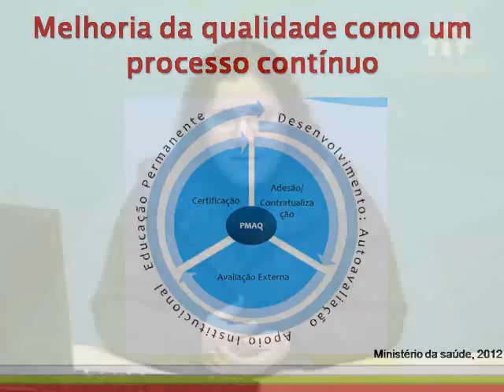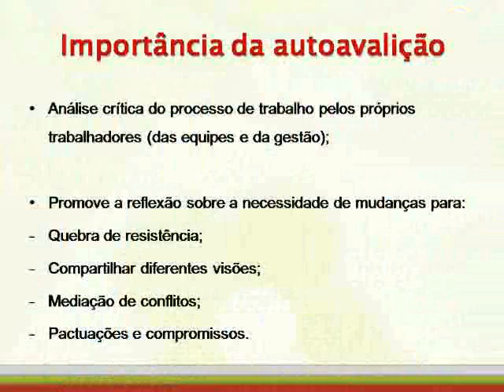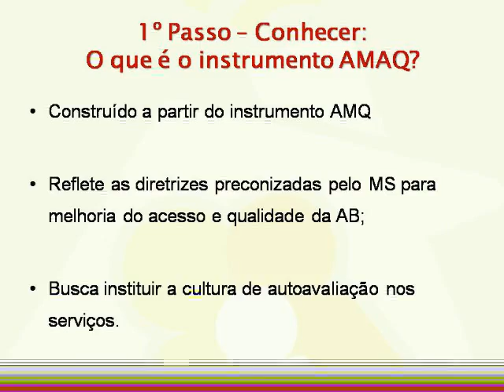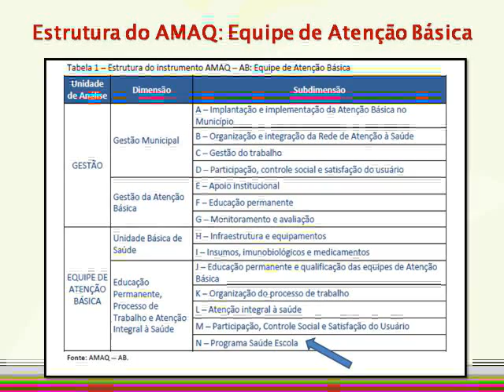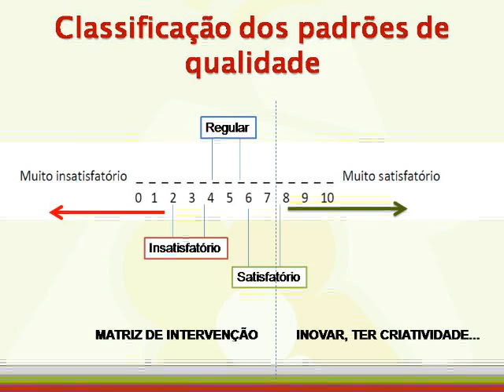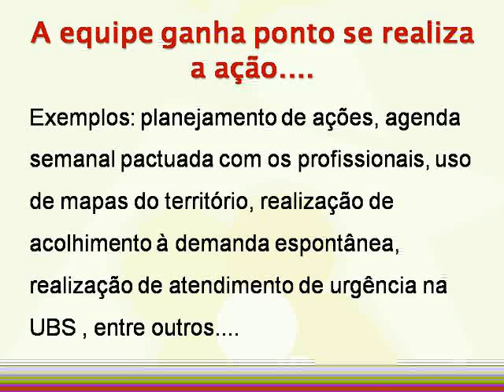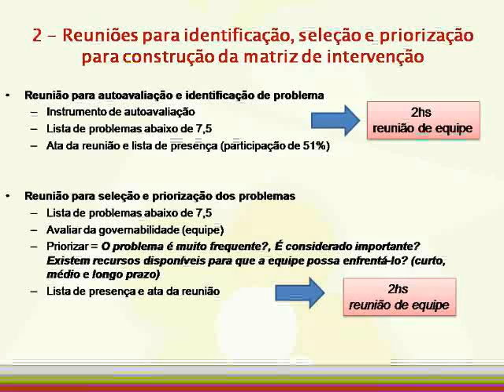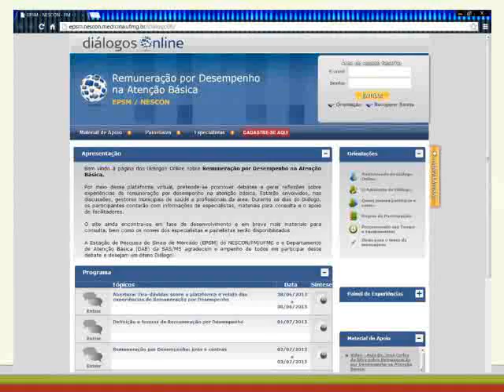Webconferência sobre AMAQ-AB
Webconferência realizada pelo Telessaúde SC no dia 17/07 sobre AMAQ-AB, com a consultora Gisele Damian.